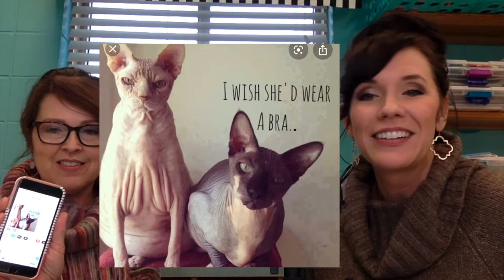Classroom Management Strategies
One of the most asked questions is "What are classroom management strategies for school counselors?"  Watch as we try to answer that by providing several classroom management strategies we use.